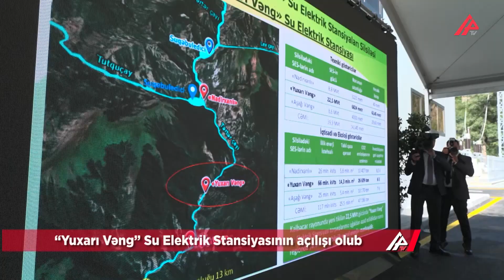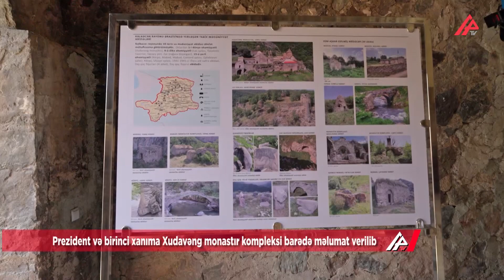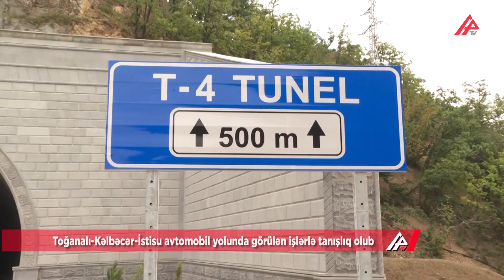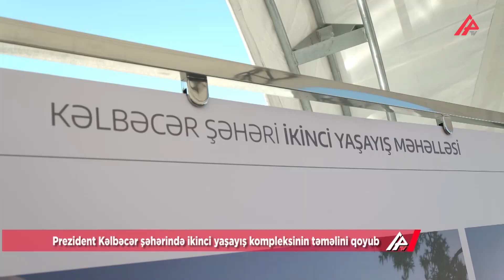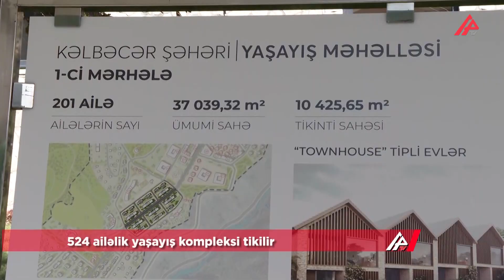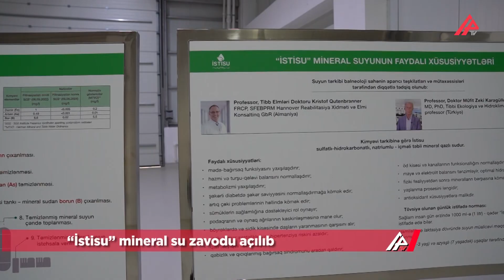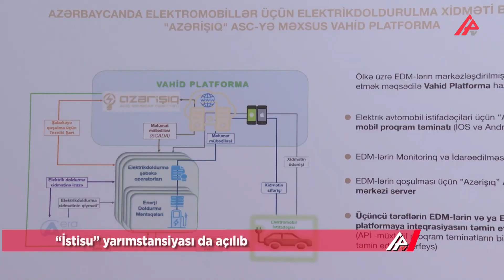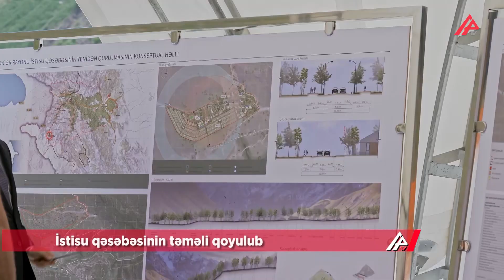Prezident və birinci xanım Kəlbəcər sakinləri ilə görüşüblər – APA TV